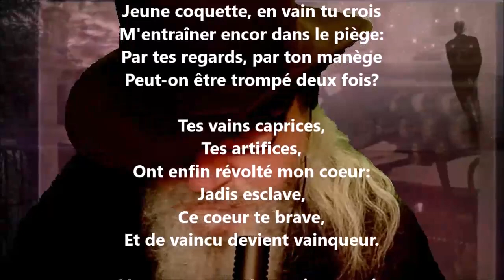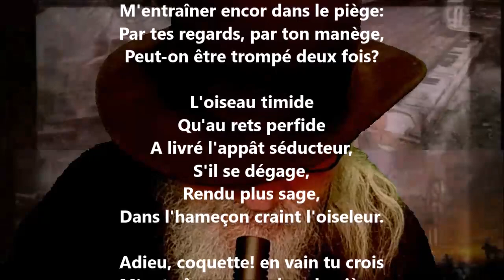À Émilie du Ch. - Oskar Milosz lu par Yvon Jean